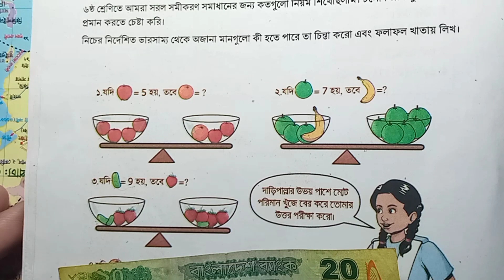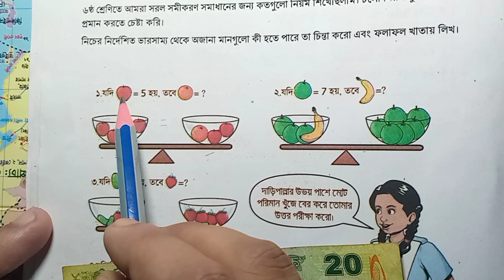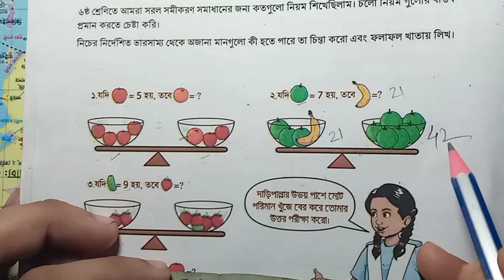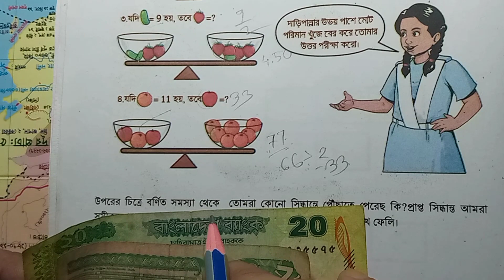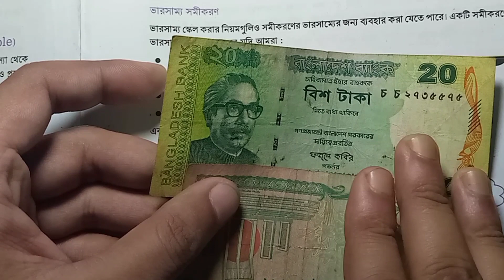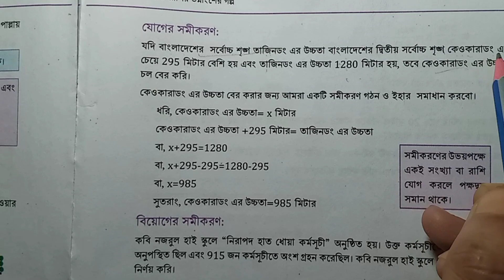বীজগাণিতিক রাশির সমীকরণ | কত্ত সহজ! পৃষ্ঠা -২২৭-২৩৫| দ্রুত শিখে নেও | ৭ম শ্রেণি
বীজগাণিতিক  রাশির সমীকরণ | কত্ত সহজ!   পৃষ্ঠা -২২৭-২৩৫| দ্রুত শিখে নেও |৭ম শ্রেণি class 7 math